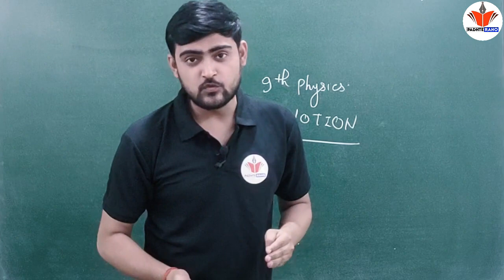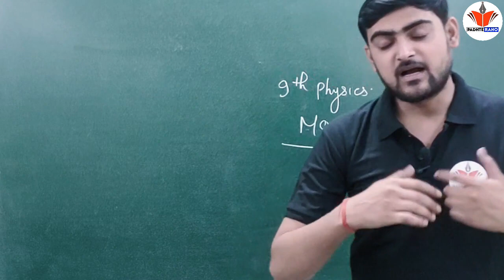My Feelings after 22 days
IN THIS VEDIO - VAPAS ANEE ME 22 DIN KYO LAGE @PERSONAL_BATE
CLASS 10,
CLASS 9,
CLASS 11,
CLASS 12,